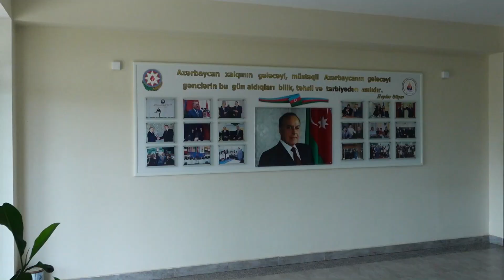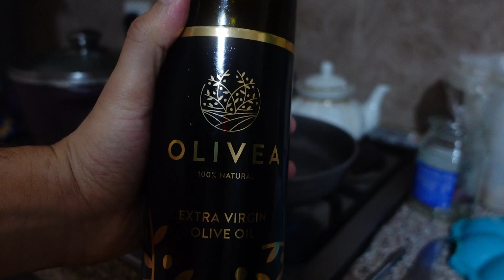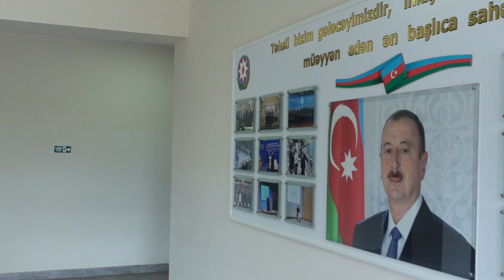LDU'DA İLK GÜN! | LƏNKƏRAN DÖVLƏT UNİVERSİTETİ VLOG!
Oxuduğum Lənkəran Dövlət Universitetində Bir Günümü Sizlərlə Bölüşdüyüm Vlog Videosu Çox Maraqlı Və Əyləncəlidir , İzləyib Kanala Abunə Olmağı Və Videonu Like Etməyi Unutmayın , Hər Biriniz Sevilirsiniz!